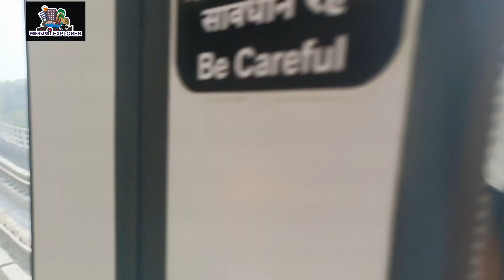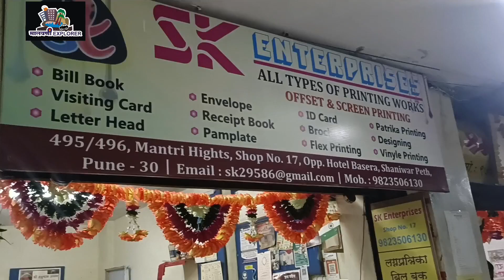पुणे Metro ने गेलो आमच्या प्रिंटिंग प्रेस वर लक्ष्मी पूजन करायला. घरचं लक्ष्मी पूजन.